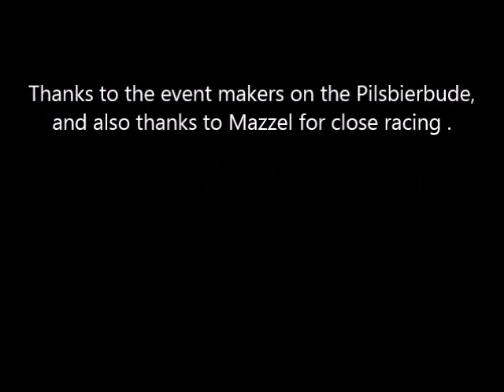WEC Circuit Spa , Pilsbierbude 02-05-2015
World Endurance Championship  ,circuit spa 2015